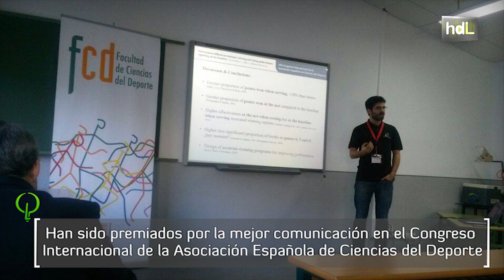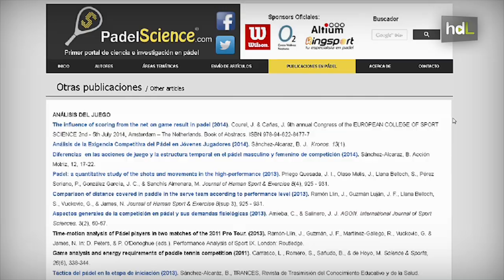HDL Jerónimo Cañas y Javier Courel, investigación científica en torno al pádel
Jerónimo Cañas, que fue campeón del mundo sub-21 de pádel, se encontró con Javier Courel, investigador de Análisis del Rendimiento Deportivo de la Universidad de Granada, y juntos crearon PadelScience, un proyecto que une este deporte con la ciencia. Han sido los primeros en presentar una investigación sobre pádel en el Congreso de Ciencias del Deporte más importante a nivel europeo, y fueron premiados por su comunicación en el Congreso Internacional que organiza la Asociación Española de Ciencias del Deporte. Ahora trabajan en la creación de una red de investigadores en torno al pádel.